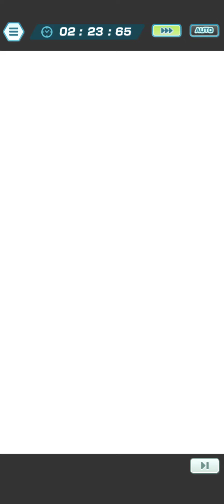Reaching 1.27M in Best Boy Wally's Damage Challenge with no Master Fairs (Dragon-weak, 3v3)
I don't have NC Nate or SS Serena, so my Dragon AOE options are pretty bad lol. I also don't have most of the Dragon-type Strike Pokefairs, with most of my pulls being the Tech units instead, so I knew I was gonna have a hard time with best boy's first DC stage.

Who I do have is Lucas, and outside of being an enabler for other damage-dealers with Dragon Zone, he himself has a pretty good sync with easy to set up multipliers. I first paired him with Red and Colress for the constant SEUNs, but even with great MPR luck from Red, I found that I was eating up too much Dragon Zone time with it, and I would rarely have Dragon Zone up by his last sync.

So I tried BP Barry and SC Steven, and that's when I realized that Lucas has one other helpful tile in his grid - Super Command 4, which has a 50% chance of giving him SEUN when he uses his TMs or Dragon Wish. Coupled with Steven's own SEUNs, this gave Lucas a way to have both zone and SEUN up for all four of his syncs.

Aside from the usual missed sync crit shenanigans, you will have to hope that the second time you use Dragon Wish activates Super Command - I resetted quite a number of times because of this. I guess this won't matter if your SC Steven has more move levels and can get SEUN MPR, but eh.

One other enabler I'm trying out with Lucas and BP Barry is Volo, but that clear needs a lot more RNG in my favor, so I'm gonna reset for it and hopefully get footage in the weekend (if it ends up having higher points than this clear).